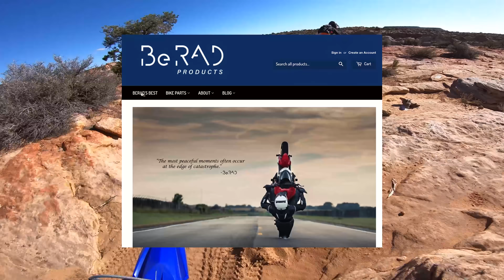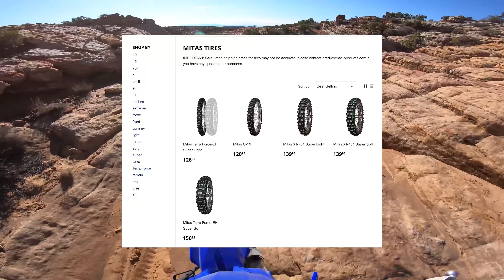5 Miles of Hell on a YZ125 - 49min Utah's Hardest Dirtbike Trail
Send Me Stuff:
United States